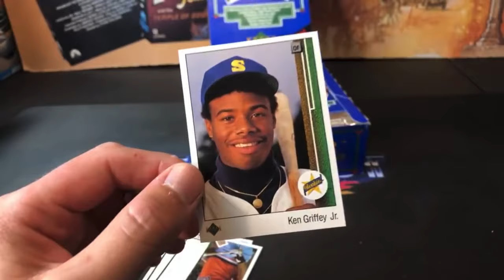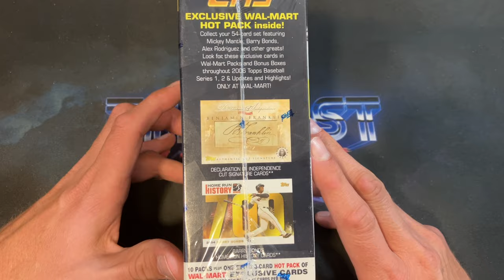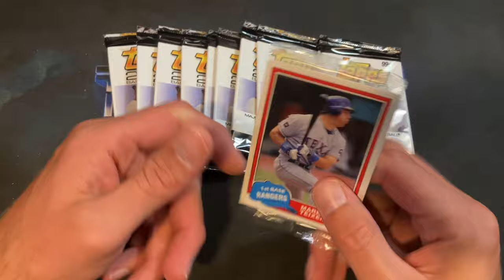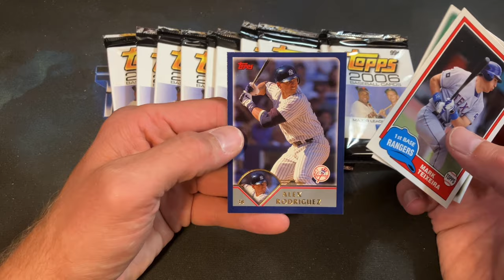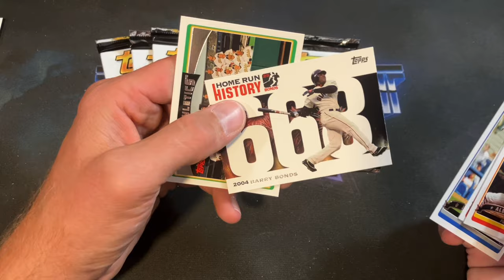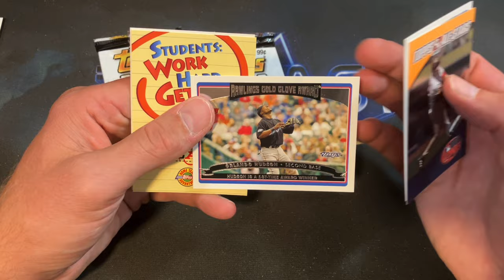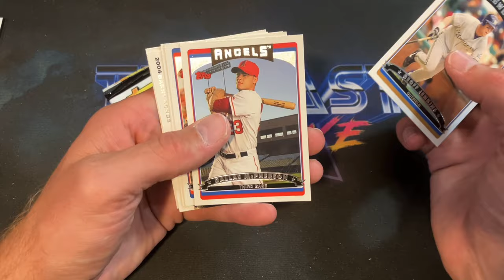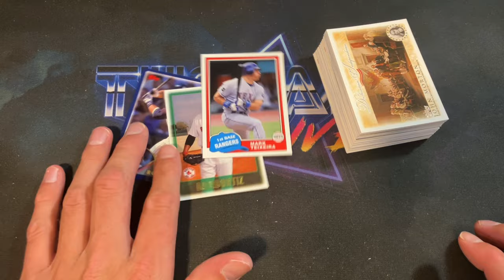RARE ROOKIE ERROR CARD SEARCH IN 2006 TOPPS BASEBALL! Needle in a WaxStack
in tonight's episode, we are heading back to 2006 and ripping a Topps blaster box in search of the very rare Alex Gordon rookie card, that should have never existed in this set.